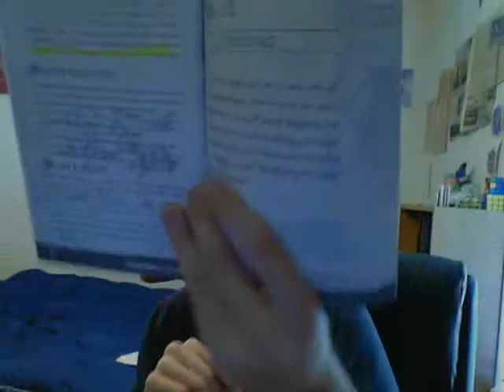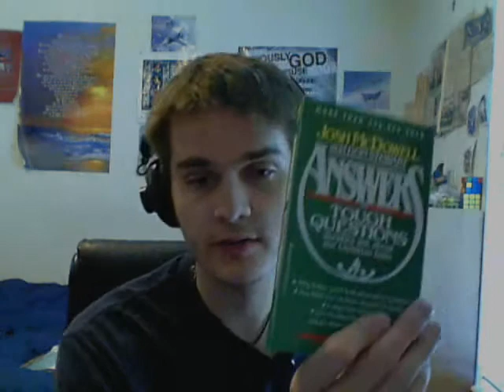Updates - 5-30-13 - by Bearkiller777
Talking about Life